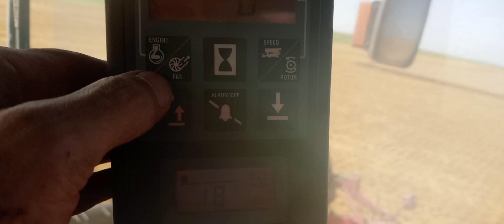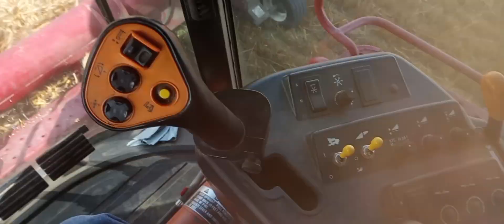Wheat Harvest 24'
Much love and many thanks to those who make it possible!

As the title would suggest.
There is not much footage this year either.
Hope to see you for Wheat Harvest 25'